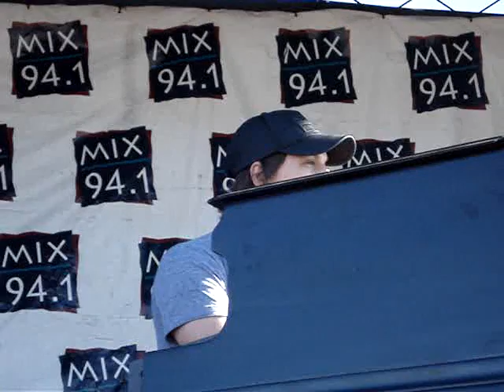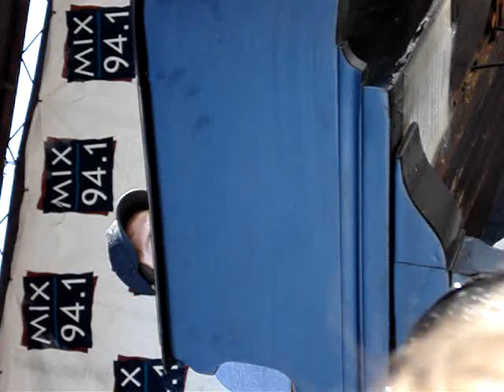Gavin Degraw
Short Clips: I don't want to be and In love with a girl
(I flipped my camera oops)
Pet-a-palooza